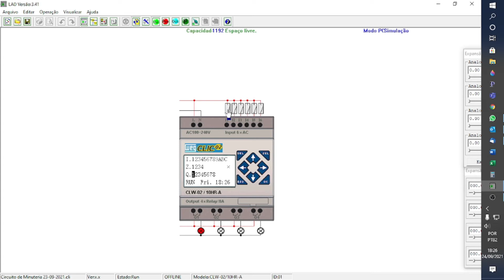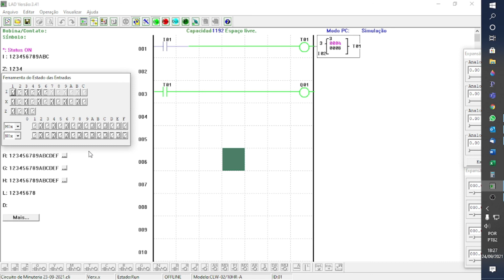AM II programa de uma minuteria 23 09 2021